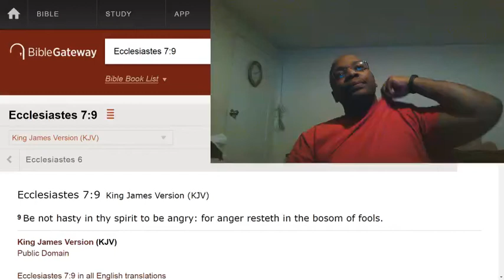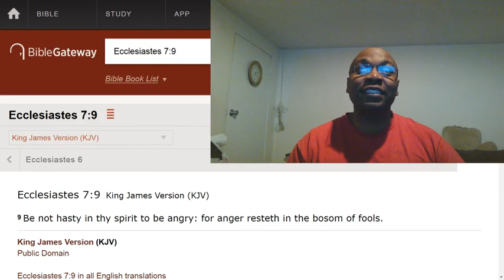Foolish people stay angry a lot (according to the Bible).